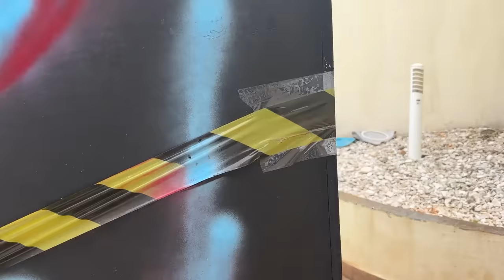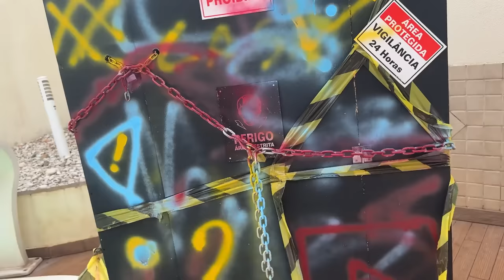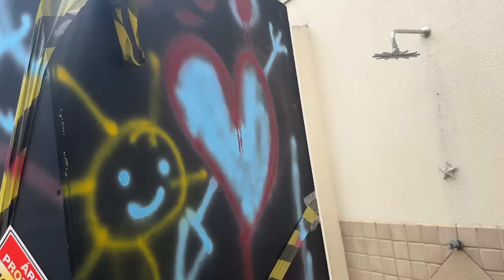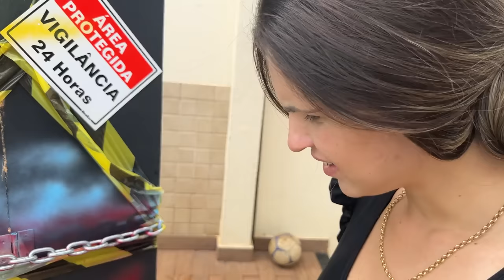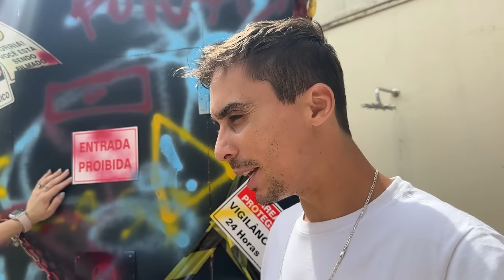NÃO ACREDITO QUE FIZERAM ISSO COM A CAIXA MISTERIOSA